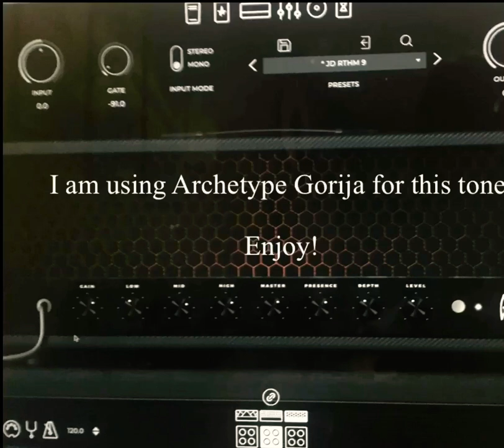Master of Puppets - Guitar Cover (ALL DOWNPICKING!!!!!!!)